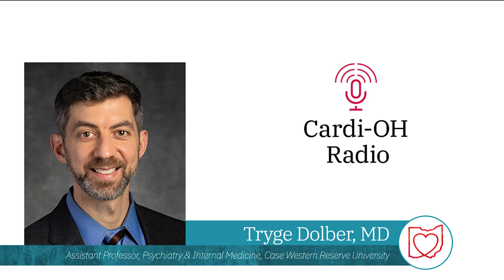Cardi-OH Radio 20 - The Heart-Mind-Body Connection: Mental Health and Cardiometabolic Conditions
Listen to Trygve Dolber, MD, explore the connection between mental health, diabetes, and cardiovascular disease. The interview will discuss mental health stigma, ways to recognize common mental health diagnoses and talk with patients about their mental health, and provide evidence-based interventions to improve patient outcomes.